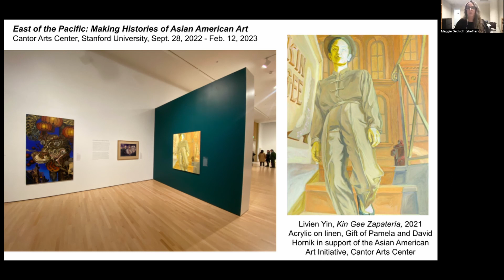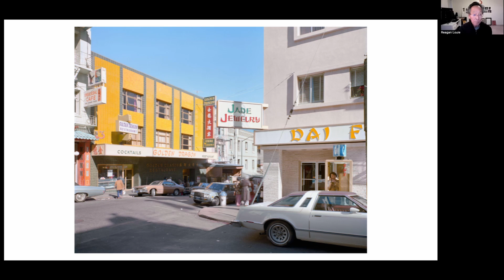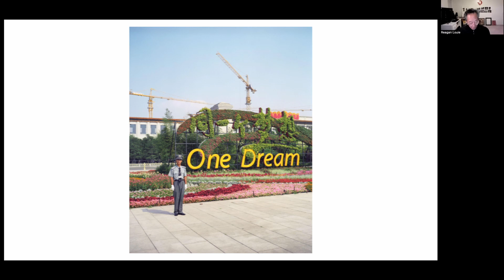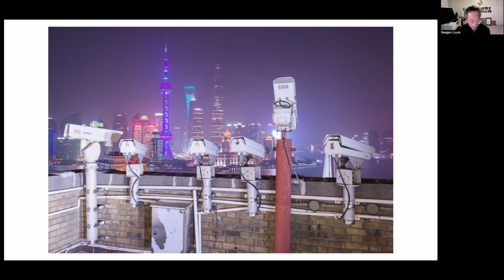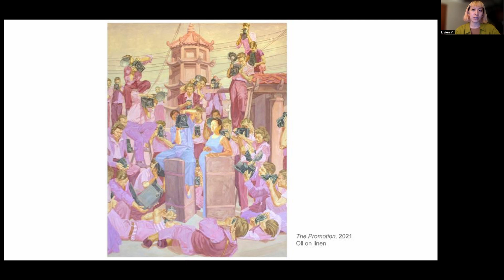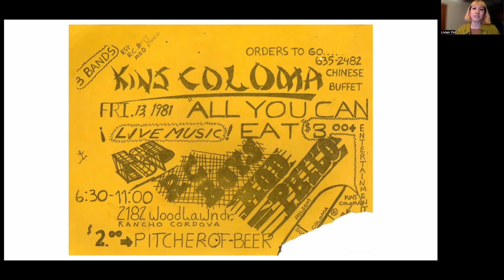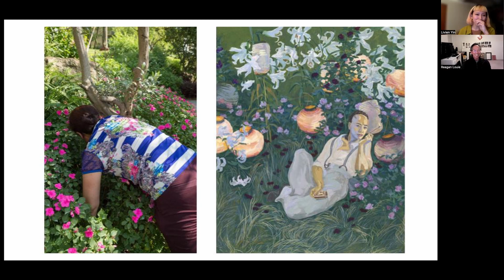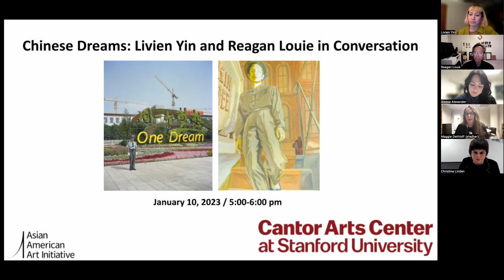Chinese Dreams: Livien Yin and Reagan Louie in Conversation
A virtual program presented by the Cantor Arts Center on January 10, 2023.

Artists Reagan Louie and Livien Yin take part in a discussion about their artistic practices and artworks responding to and building on archives of the Chinese diaspora. Yin’s work was on view in the exhibition East of the Pacific: Making Histories of Asian American Art and Louie’s in At Home/On Stage: Asian American Representation in Photography and Film. Works by each artist have been gifted or promised to the Cantor Arts Center in support of the Asian American Art Initiative (AAAI). Co-director of the AAAI and curator of East of the Pacific, Aleesa Pitchamarn Alexander, PhD, and curator of At Home/On Stage, Maggie Dethloff, PhD, moderate this virtual discussion.

Reagan Louie is a San Francisco-based artist and educator who has maintained an over 40-year photographic engagement with Chinese America, and with China through his ongoing series “The Chinese Dream.” He studied at the University of California, Los Angeles and Yale University and was a professor of photography at San Francisco Art Institute.

Livien Yin is a New York City-based artist working in painting and sculpture whose practice creatively engages with archival sources, especially as they concern Chinese diasporic histories in the United States. Yin is currently an artist-in-residence at Silver Arts Projects, was previously a fellow at Headlands Center for the Arts, and received her MFA from Stanford University.